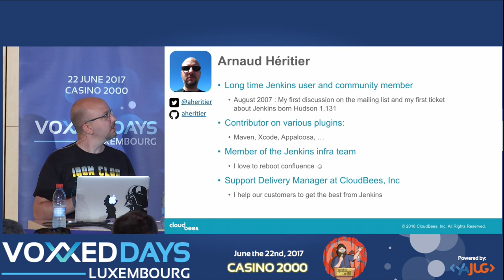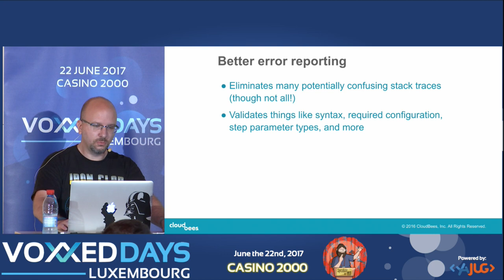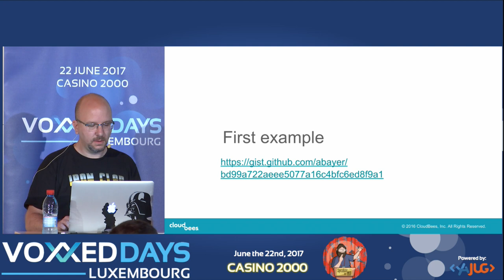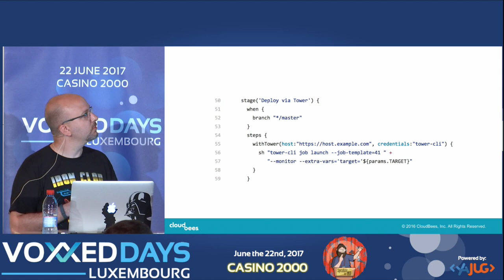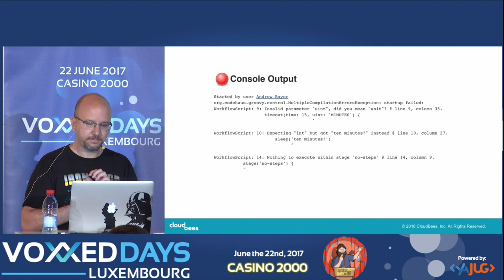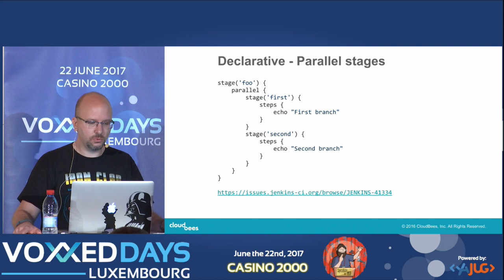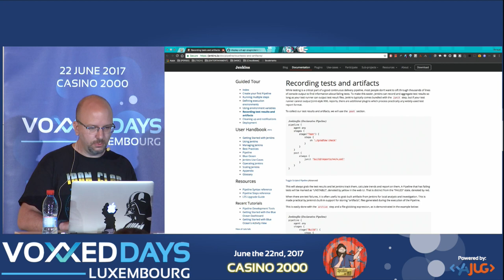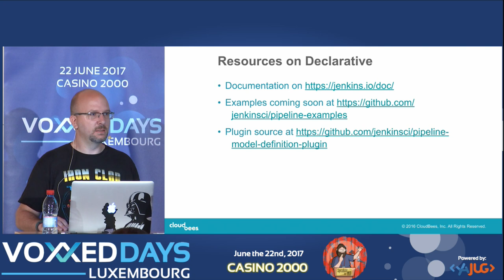Declarative Pipelines in Jenkins (Arnaud Héritier)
Declarative Pipelines in Jenkins
Conference by Arnaud Héritier